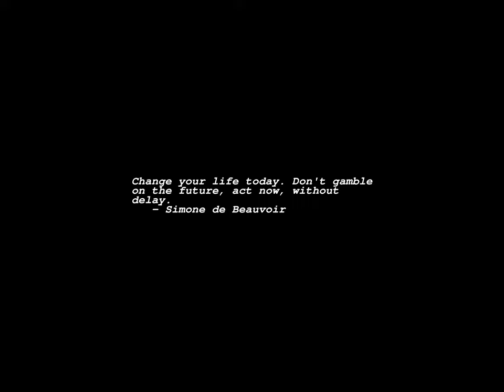Sunrise Time-lapse: Sunday, September 24, 2023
On this day:
   F. Scott Fitzgerald born, 1896
   The Netherlands surrenders New Amsterdam to England, 1664
   Anniversary of the Third Republic in Ghana
   Independence Day in Guinea-Bissau
   National Day in Saudi Arabia
   Our Lady of Mercedes in Dominican Republic
   Republic Day in Trinidad and Tobago
   Heritage Day in South Africa
   Vaclav Nelhybel is born, 1919

Today's random fortune, quote, or snark:
Not a flying toy.